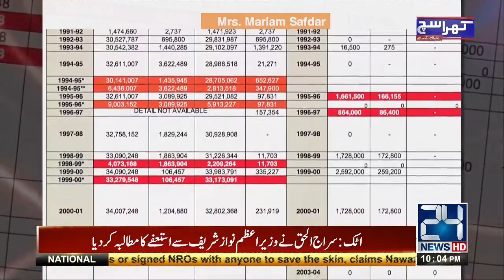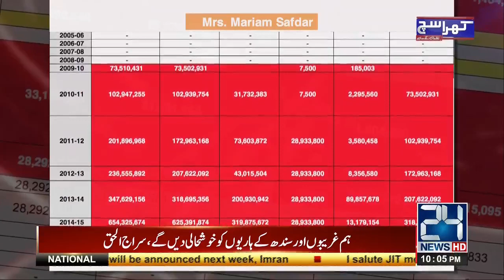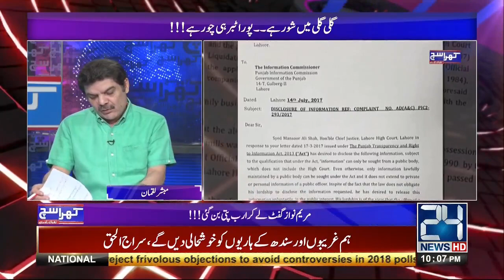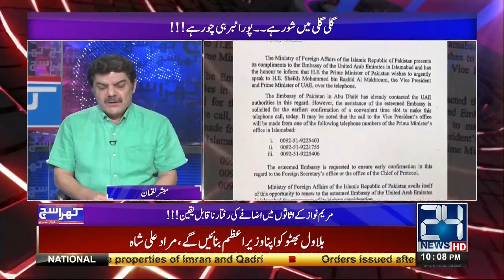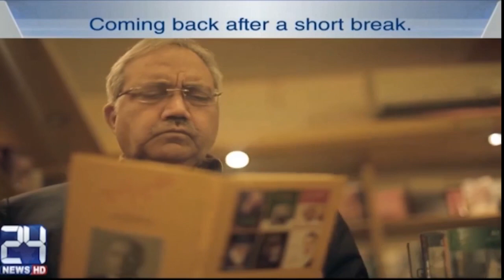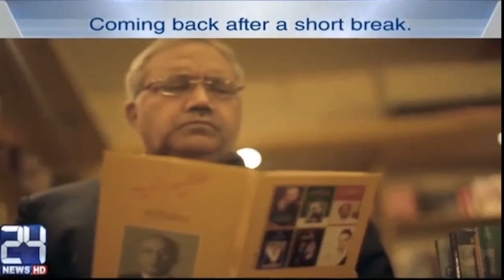Mubasher Lucman exposes reality of Sharif Family | Khara Such with Mubasher Lucman | 14 July 2017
Mubasher Lucman exposes reality of Sharif Family Khara Such with Mubasher Lucman | 14 July 2017 | 24 News HD

Host: Mubasher Lucman
Guests: Asad Umer,  Nabeel Gabool